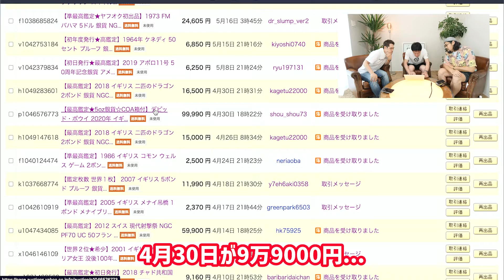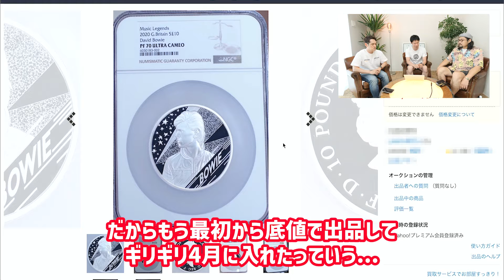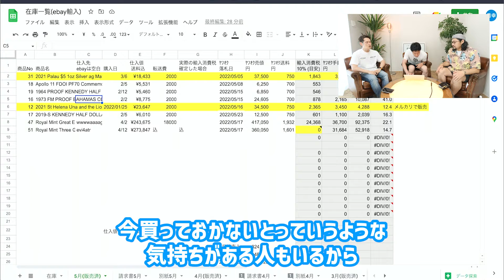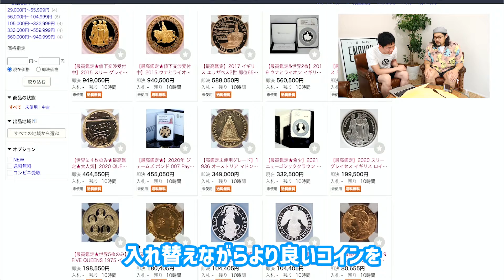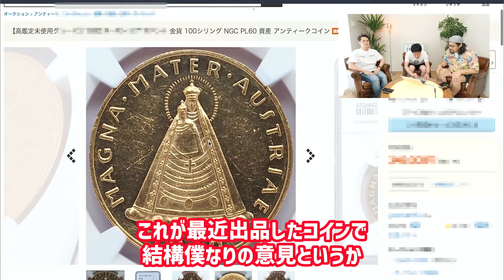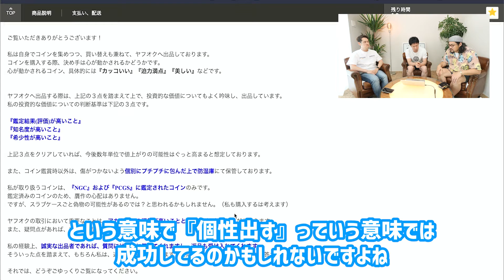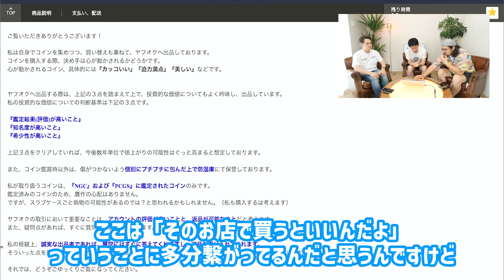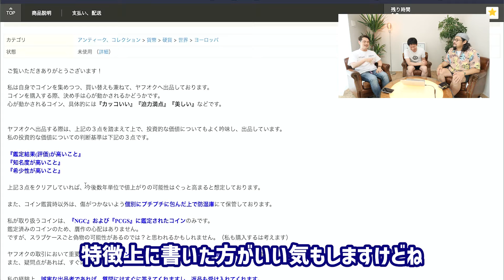初任給超え目前でニコニコ！アンティークコインで今やっちゃいけない罠を教えます｜アンティークコイン転売 #9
ひでくん実践中のアンティークコイン転売の無料WEBセミナーはこちらからどうぞ

ひでくん
もうすぐサラリーマン時代の初任給を超えそうです。
ちなみに講師の萬田さんの初任給は超えたみたいですw

LINE登録で物販マニュアルを無料でプレゼント！

船原徹雄の情報を受け取る

2006年、資金３万円を元手に個人輸入販売をスタート
2007年に会社設立。2021年の年商は13億円